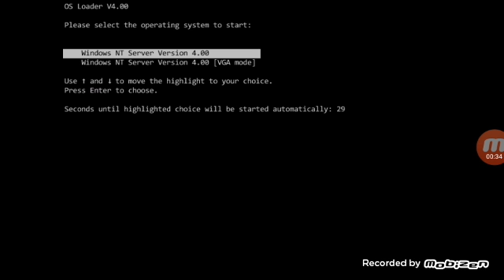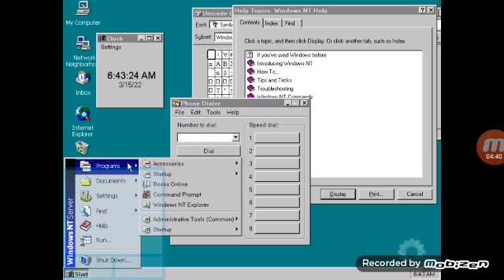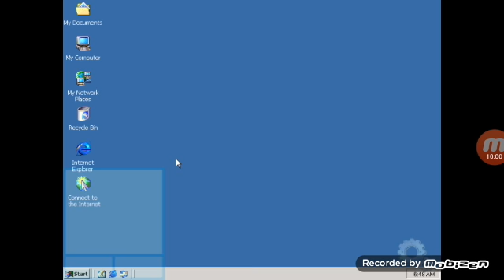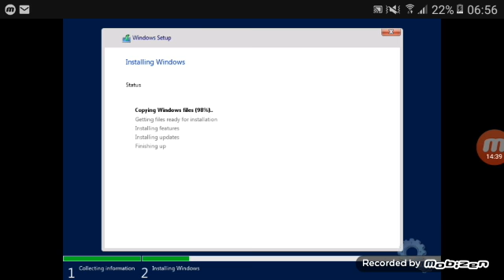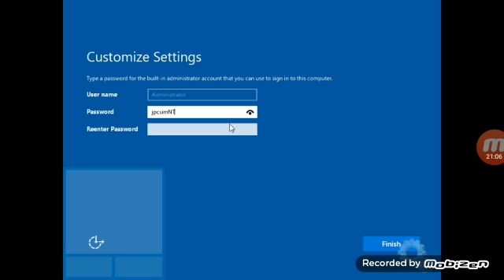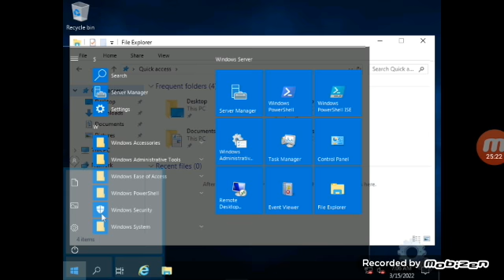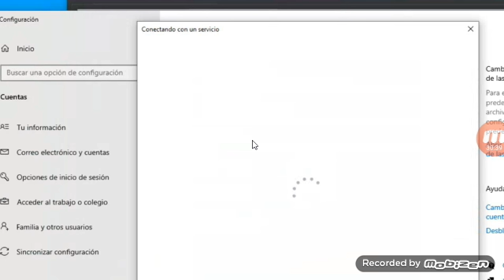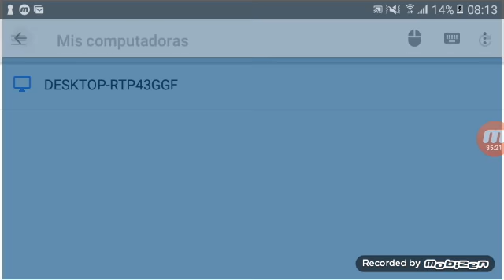JPCSIM 52 jpcsim nt WINDOWS nt 4.0 Windows 2000 Windows Server 2019